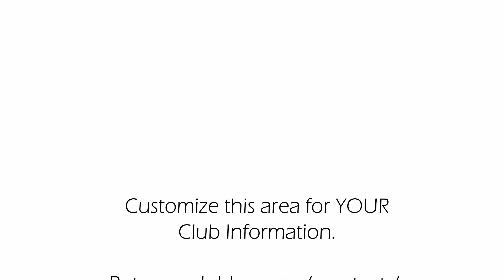"Circles" Promotion Video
The video is designed to be customized to add contact information for your club, organization, etc.  If you're going to show it off, you should have a "call to action" for the viewer.  Use it as a recruiting tool.  Let me know if you'd like me to customize it for your organization.

You can then upload it directly to any social media site you wish.  There is no cost to do this.

Once I've completed customizing the video for you, I'll send you a link for you to download it.  I'll also send you a license allowing you to use the video in any of your social media.

I'll provide you with instructions on how to remove that claim . . . but, honestly, unless you're monetizing your channel, there's no need to contest the claim.  The video will continue to play even with the claim in place.

If you've got questions, drop me a line.